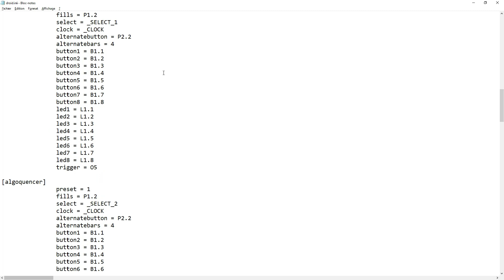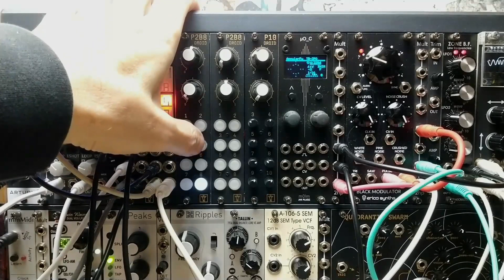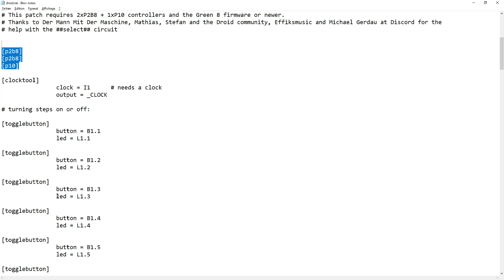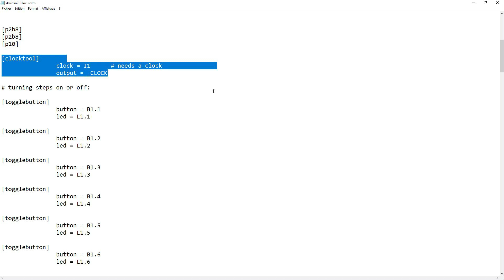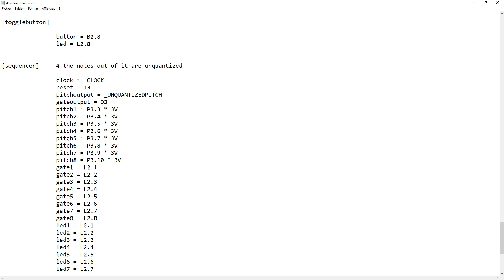Sekuenz Un fantastique Séquenceur pour Droid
dans cette vidéo on va parler séquenceur modulaire et plus spécialement de Sekuenz, un séquenceur de 5 pistes pour Droid, de Der Mann Mit  Der Maschine idéal pour jammer en Eurorack !
Bon visionnage.